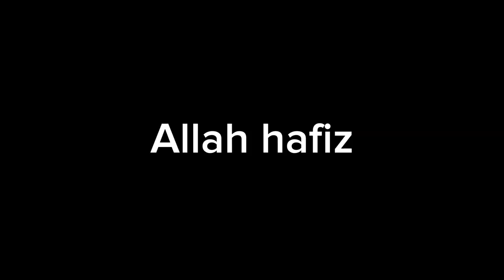my first vlog new bate le liya Muhammad Abubakar 👆💯💝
Welcome to our vlogging channel, where every video is an adventure waiting to unfold! Join us as we traverse bustling city streets, explore hidden gems, and share intimate moments from our daily lives. From travel diaries to culinary escapades, cultural explorations to heartwarming encounters, each video offers a window into the diverse tapestry of experiences that make up our world. Whether we're capturing the beauty of nature, delving into local traditions, or simply sharing our thoughts and reflections, our vlogs are a testament to the joy of discovery and the magic of storytelling. So, grab your virtual passport and embark on this exhilarating journey with us – there's always something new to see, learn, and cherish! views kaisay badhaye
views kaise badhaye thumbnail
views kaise badhaye in youtube
views kaise badhaye technical choubisa ji